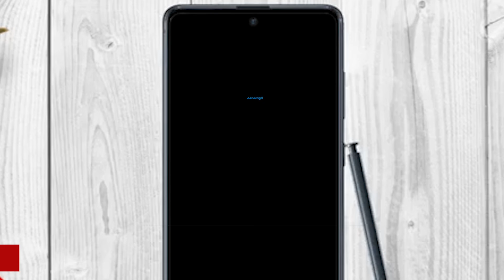ആ വിഐപി അൻവർ സാദത്ത്‌ അല്ലെന്ന് ബാലചന്ദ്രകുമാർ Balachandrakumar Dileep Anwar Sadath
നടീ ആക്രമണക്കേസില്‍ ഗൂഡാലോചന നടത്തിയ വിഐപി അന്‍വര്‍ സാദത്ത് എംഎല്‍എ അല്ലെന്ന് വെളിപ്പെടുത്തി സംവിധായകന്‍ ബാലചന്ദ്രകുമാര്‍. വിഐപിയെ പേര് ചേര്‍ക്കാതെ തന്നെ പോലീസ് ആറാം പ്രതിയായി ഉള്‍പ്പെടുത്തിയിരിക്കെയാണ് ബാലചന്ദ്രകുമാറിന്റെ പ്രതികരണം. ഇതോടെ നടീ ആക്രമണക്കേസില്‍ ഗൂഡാലോചന നടത്തിയ വിഐപി ആരെന്ന ചോദ്യം വീണ്ടും ശക്തമാവുകയാണ്.